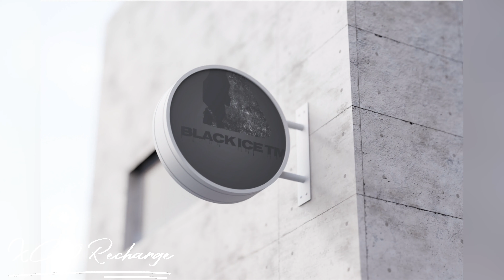Volvo XC 40 born electric assembly line.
Volvo XC 40  Recharge assembly Ghent